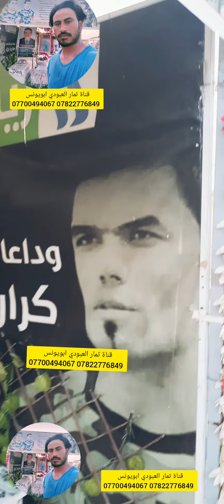عنوان‌قبر الحارس كرار ابراهيم حارس منتخبنا الأولمبي ونادي الميناء للأستفسار 07700494067 07822776849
عنوان‌قبر الحارس كرار ابراهيم حارس منتخبنا الأولمبي ونادي الميناء .للأستفسار التواصل ع الأرقام التالية ثمار العبودي وبخدمتكم 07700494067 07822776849

@لاتنسو الآشتراك بالقناة رحمة لامواتكم